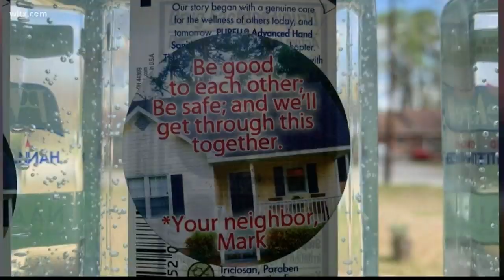Richland One announces meal plan changes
Starting Monday March, 30 families will receive a weeks worth of meals.